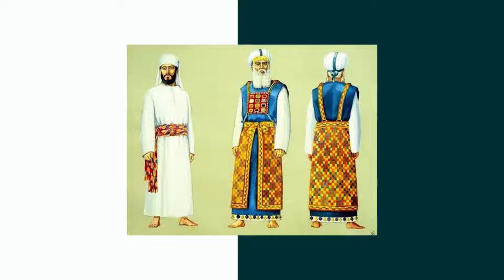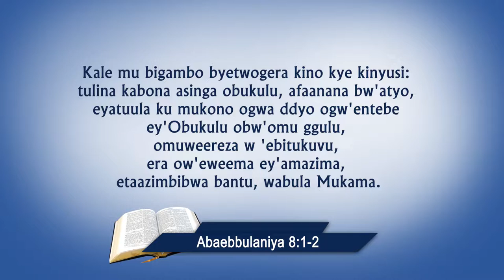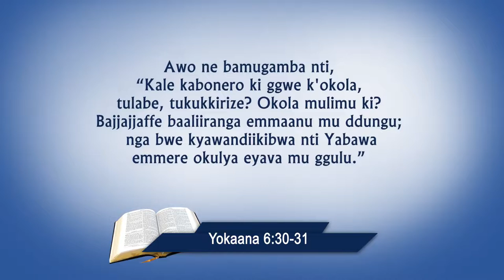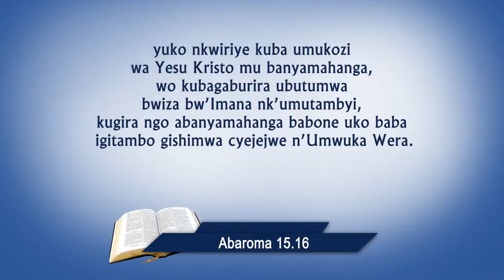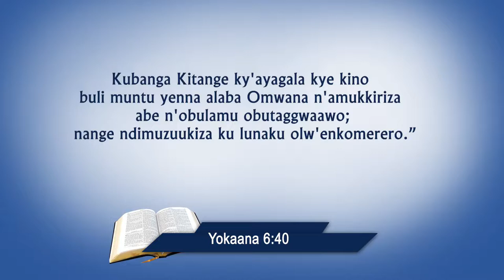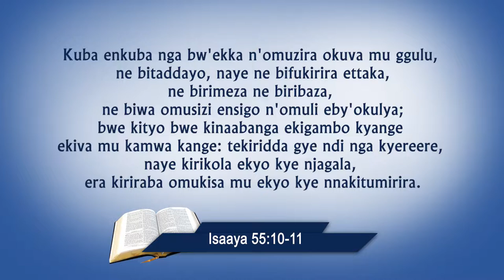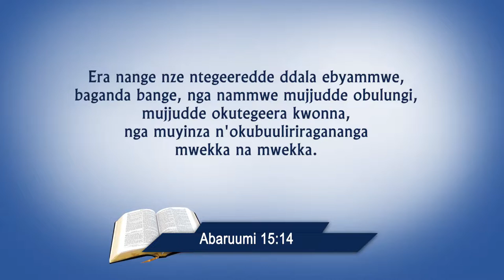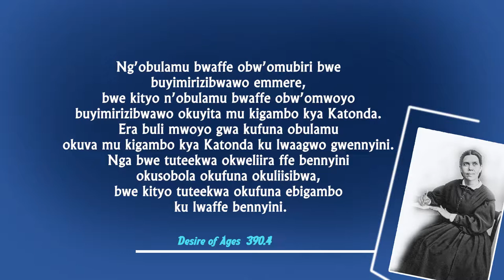5. Niyonzima Paulin: Emeeza y'Emigaaate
Audio: 5. Niyonzima Paulin: Emeeza y'Emigaati